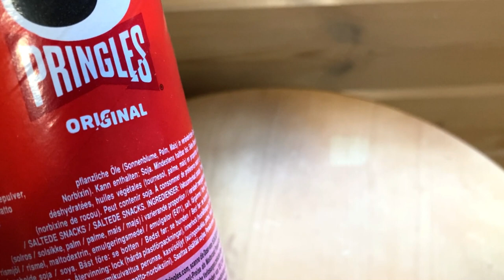Pringles: Once You Pop, the Satisfaction Never Stops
Step into the world of potato chip perfection as we embark on a taste test of Original Pringles, the iconic snack that has captivated taste buds for decades. This culinary journey will transport you to a realm of salty goodness, where every crisp, ridged chip delivers a symphony of flavor.

In this taste test, we'll dissect the unique characteristics that have made Original Pringles a global sensation. We'll explore the perfect balance of salt and potato, the airy texture that makes each chip so addictive, and the subtle sweetness that complements the savory notes.

As we savor each bite, we'll uncover the secret to Pringles' enduring popularity – their ability to deliver a consistent, satisfying crunch that never disappoints. Whether you're enjoying a casual snack or indulging in a mid-afternoon treat, Original Pringles never fail to deliver a burst of flavor that instantly elevates your snacking experience.

So, grab your Pringles can, gather your taste buds, and prepare to embark on a flavor adventure that will leave you craving more. We're about to explore the essence of chip perfection, proving why Original Pringles remain the undisputed champion of the snack world.